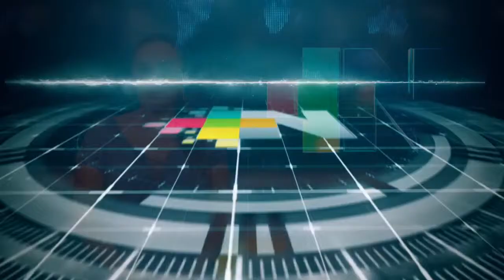El trabajo no remunerado que realizan las mujeres